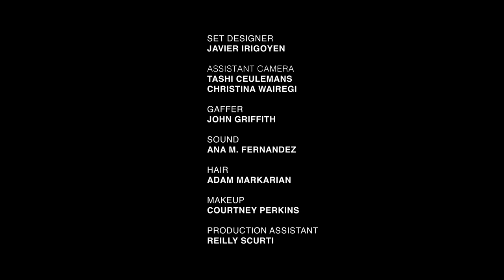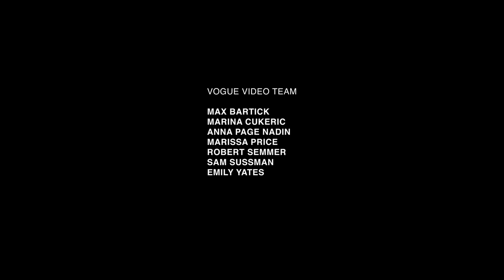8 Models on the Realities of Modeling Today | Vogue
Fashion’s biggest stars open up about the differences between the industry’s glamorous image and the reality behind the scenes.

Featuring:
Adesuwa Aighewi
Anok Yai
Adut Akech
Jill Kortleve
Paloma Elsesser
Fran Summers
Kerolyn Soares
Ugbad Abdi

Director: Shaina Danziger
DP: Marcus Burnett
Audio Recordist: Ana M Fernandez
Editor: Victoria Mortati
Color: Jaime O’Bradovich at Company 3
Sound: Ric Schnupp at Soundtrack NY